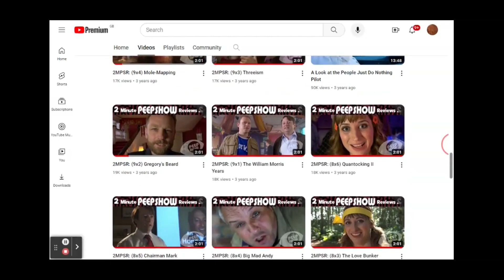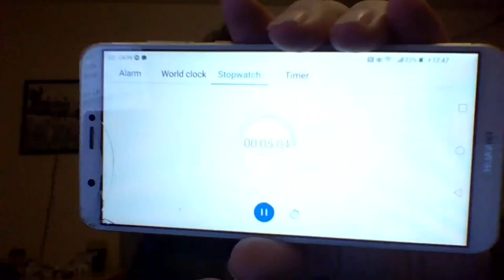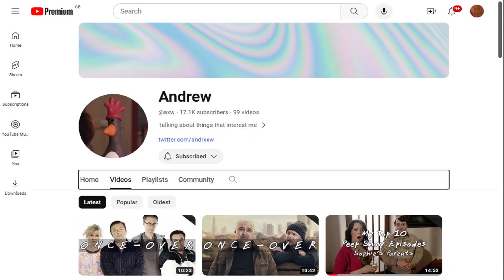Inspiration for 200 Second Sunny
and enjoy prose fic, original comics, poetry, video and podcast previews and more. Usuallly updated 6 times a month.

Ordained Preachers: Sonia Andree, Richard Huang, Ljerka Jemric, Andrew Bolster
Company Men: Amanda Rodriguez, Claire Dickson, Dave Cromie and Nerdgeist
Philanthropists: Andrew Gallagher, Ian Lawther, Alan Rowell, benchilada
Polymath-maker: Arsalan Haider Ali
33rd Degree Bounder of Highest Order: Art K

I'm on Twitter at @andrewluke
If you like Terry Pratchett's Discworld, check out our sister channel, @DiscworldGNU